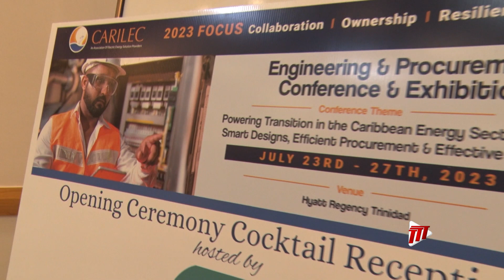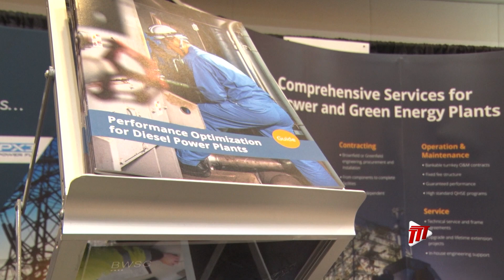Sustainable Energy Transformation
The legacy energy systems in the electricity industry are no longer sustainable and the time has come to take decisive action to bring about transformative change.

This from Head of the Department of Electrical and Computer Engineering at UWI, St. Augustine, Professor Sanjay Bahadoorsingh.

He was speaking at the Opening Ceremony of the Caribbean Electric Utility Services Corporation’s (CARILEC) 2023 Engineering and Procurement Conference and Exhibition on Sunday.